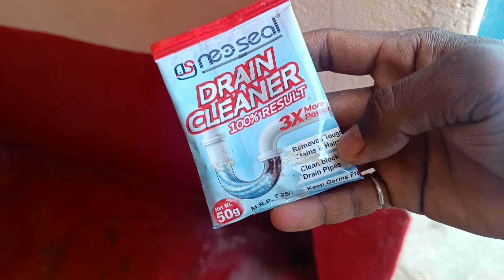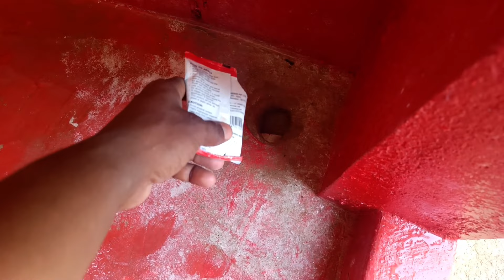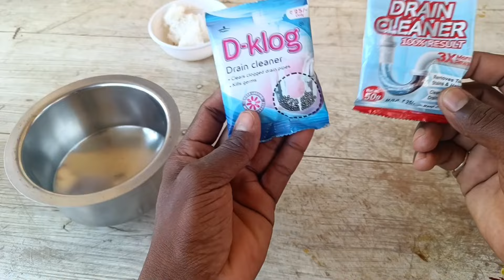Drainage cleaning easy tips in Telugu ||Sink Drainage block water problem solve💦